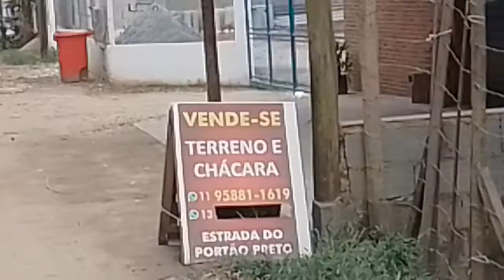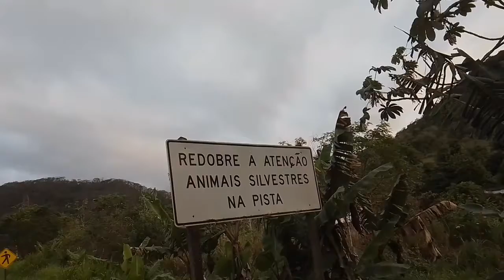caminhada parte 3 final